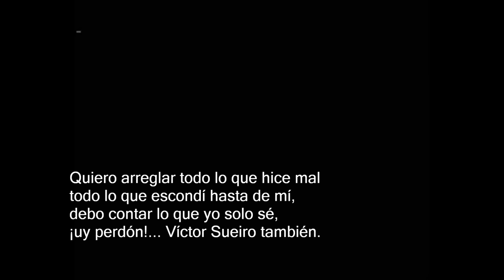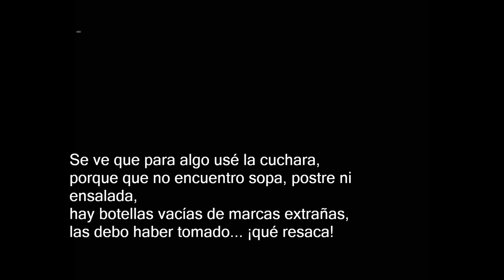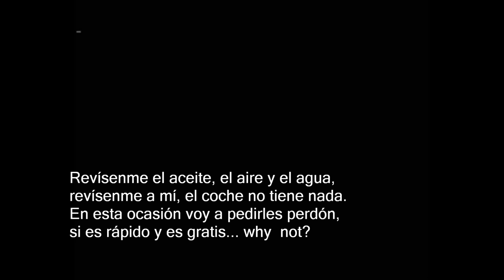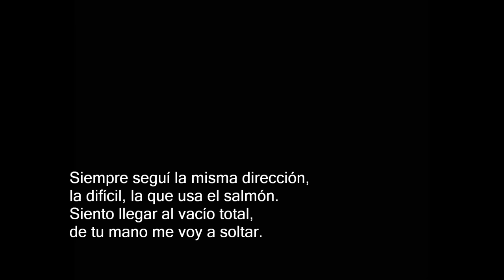El salmón (Inédito, CD "Escúchame entre el ruido", 2006) - Indio Solari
El salmón
Indio Solari
CD "Escuchame entre el ruido", 2006
Es un cover del tema de Andrés Calamaro.
Redondos Subtitulados - Seguinos!!

Letra:
Quiero arreglar todo lo que hice mal
todo lo que escondí hasta de mí,
debo contar lo que yo solo sé,
¡uy perdón!... Víctor Sueiro también.

debo contar lo que solo yo sé,
¡uy perdón! Ángel Cristo también.

Se ve que para algo usé la cuchara,
porque que no encuentro sopa, postre ni ensalada,
hay botellas vacías de marcas extrañas,
las debo haber tomado... ¡qué resaca!

No pienso estar enero en Pinamar
no me gusta el fantasma Yabrán;
¡qué tentación! yo me voy al Bolsón,
reservé por allí una gran suite.

no me excita el fantasma Yabrán;

Revísenme el aceite, el aire y el agua,
revísenme a mi, el coche no tiene nada.
En esta ocasión voy a pedirles perdón,
si es rápido y es gratis... why  not?

Siempre seguí la misma dirección,
la difícil, la que usa el salmón.
Siento llegar al vacío total,
de tu mano me voy a soltar.

Dame, dame un poco de tu amor
yo a cambio te ofrezco
una montaña de horror.
Dame un poco de tu amor. amor...
¡Dame un poco de amor!